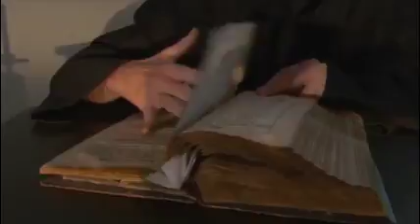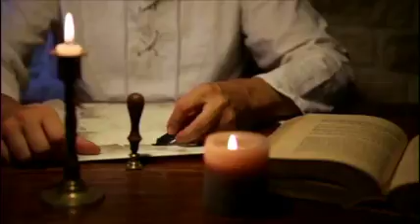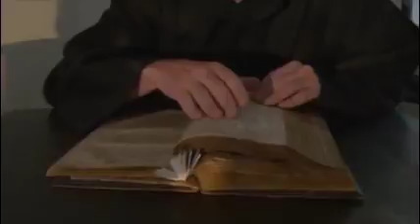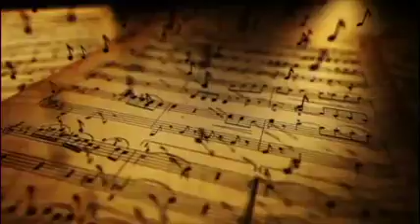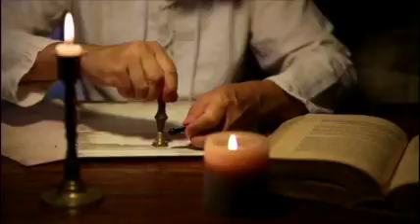MUNROE'S THUNDER INTRODUCTION Small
New Project "Munroe's Thunder".  Debut album "The Black Watch" to be released Fall 2016.  Tour to follow!